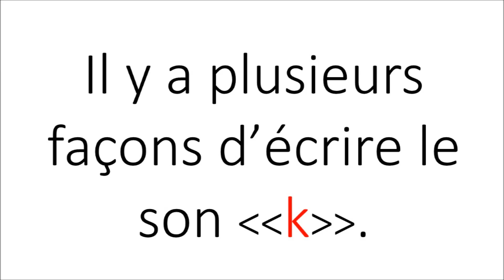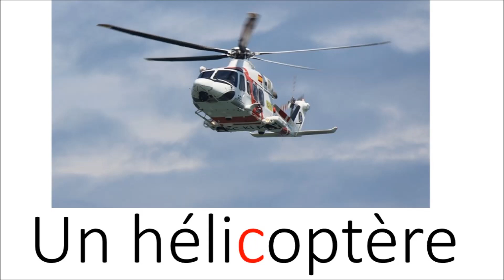Apprendre la lecture - le son (k)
Apprenez simplement la lecture à vos enfants grâce à ce cours disponible sur notre chaîne "Eveiller mon enfant".